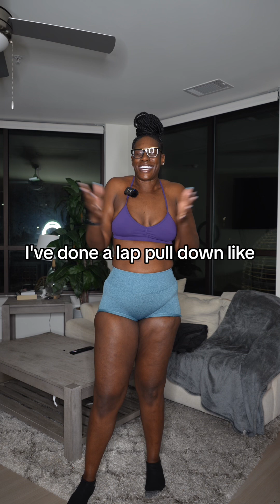Friday Morning Pep Talk